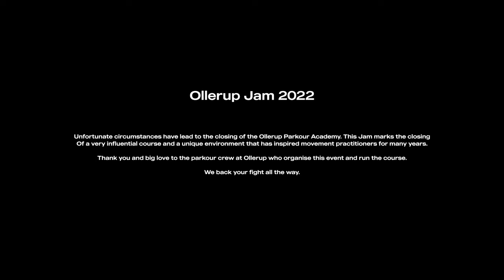This School For Parkour is CLOSING DOWN!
The hero that is Sam Sutherland (@longboijumps) travelled out to Ollerup in Denmark to meet up with some motus athletes & many more incredible parkourists to capture what would be the final Ollerup jam!